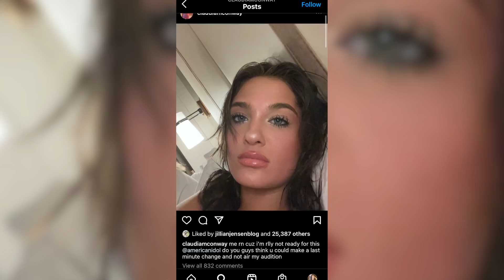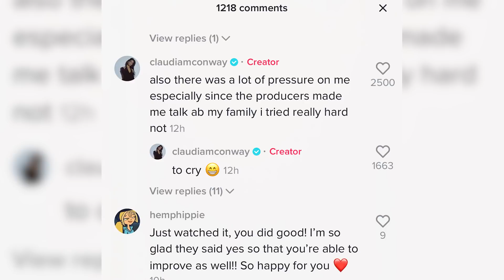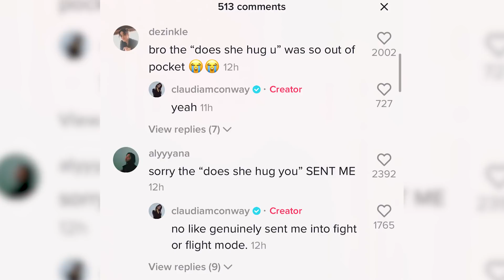Claudia Conway EXPOSES What Really Happened On American Idol! | Talent Recap Show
Hey, if you hadn't had a chance to watch HERE are the best AGT 2023 auditions 📣 What?! Did you see these famous contestants return years later? @AmericanIdol on ABC | Season 4 | Auditions 1 | Talent Recap Show

Watch our weekly @TalentRecap show for a deeper dive into what's happening on @AmericanIdol week by week!

Talent Recap is the #1 independent website which is exclusively dedicated to the fans of the most popular talent shows around the world. As passionate fans of these shows, we provide news, analysis and fan engagement on America’s Got Talent, Britain’s Got Talent, The Masked Singer, The Voice, The X Factor, American Idol, The Four and its contestants.

AMERICAN IDOL, the iconic series that revolutionized the television landscape by pioneering the music competition genre, returned to the airwaves in February 2021 for its forth season at its new home on ABC. The nationwide search for the next superstar kicked off in August 2019, as the virtual Idol Bus traveled from Portland, Oregon, to Orlando, Florida, in its pursuit for talent, covering many cities across the country. Auditioning was made easier than ever as hopefuls also had the opportunity to submit audition videos online, as well as via select social media platforms using an official tag, TheNextIdol, cultivating over 300,000 posts. Also, for the first time in “American Idol” history, hopefuls had the opportunity to audition through a livestream platform. Helping to determine who America will ultimately vote for to become the next singing sensation, are music industry forces and superstar judges, Luke Bryan, Katy Perry and Lionel Richie. Emmy® Award-winning host and producer Ryan Seacrest will return as host of the beloved series.